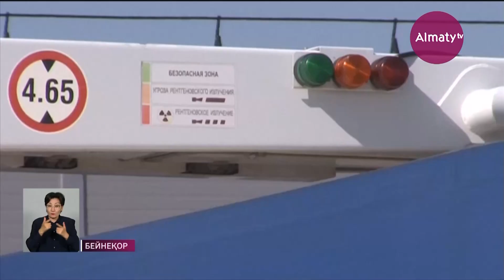Алматыда мемлекеттік бюджет кіріс көлемі артты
Биыл Алматыда мемлекеттік бюджетке түскен кіріс көлемі 3 триллион теңгеден асты, деп хабарлайды Almaty.tv тілшісі.